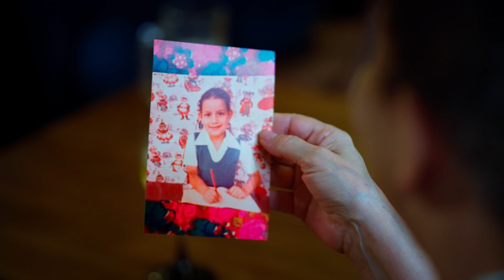She is my Boss 2 - Tráiler Diana Palacio - Confianza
Diana Palacio, una historia de vida marcada por la CONFIANZA de sus seres queridos.  She is my Boss 2.